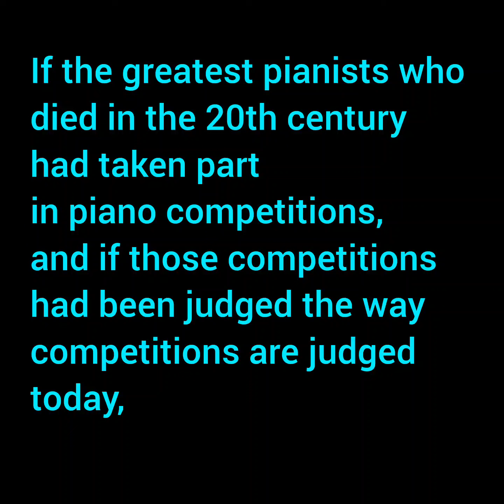The truth about piano competitions. You won't find this ANYWHERE else.